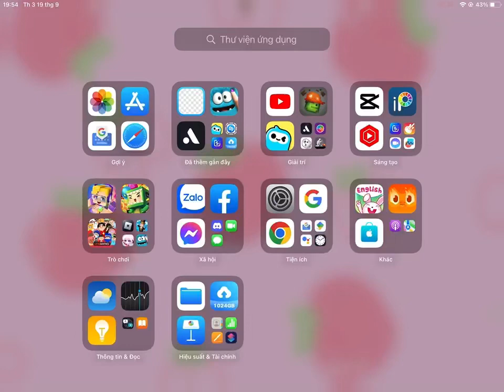bedwars funny moments:o